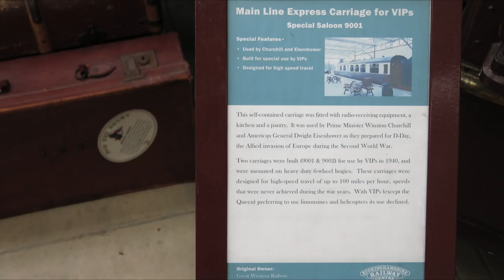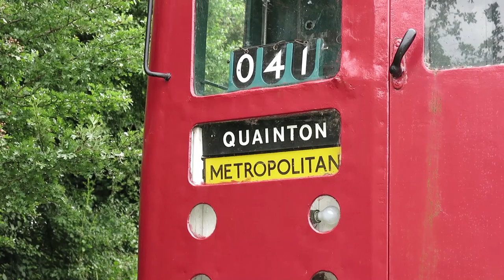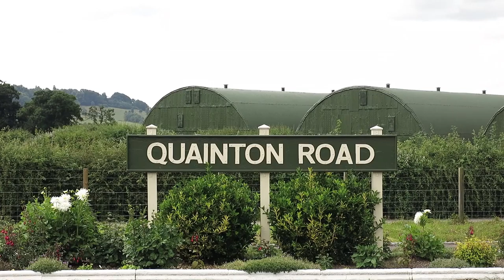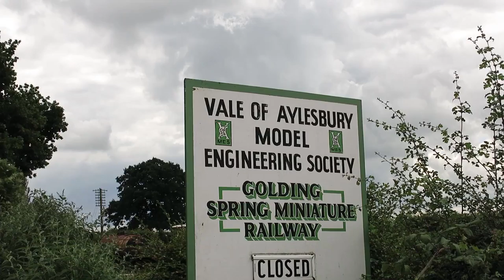Bucks Rly Centre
A visit to Bucks Railway Centre in Quainton on 14th July 2016